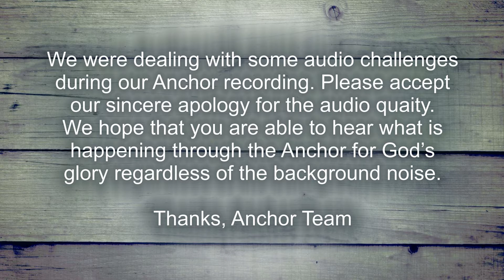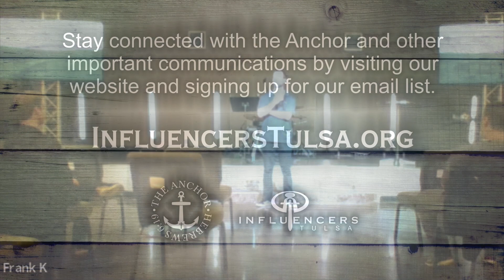Anchor - Team Anchor - Dec. 04, 2020